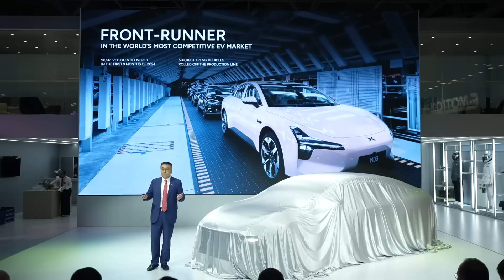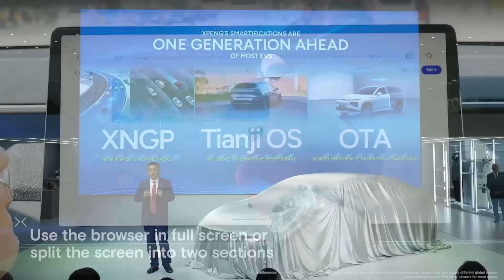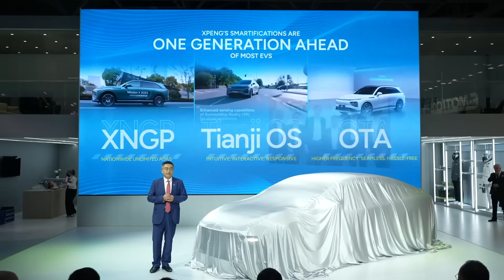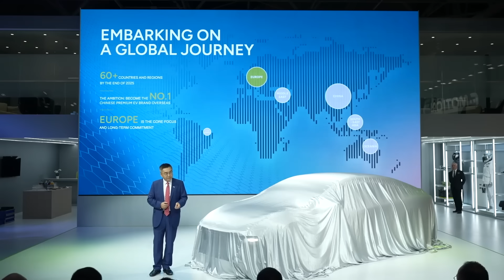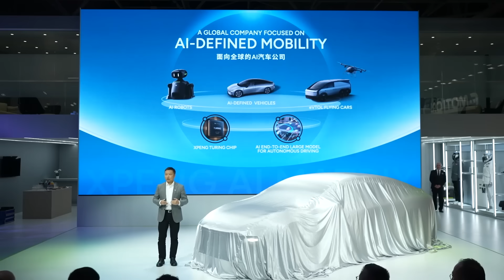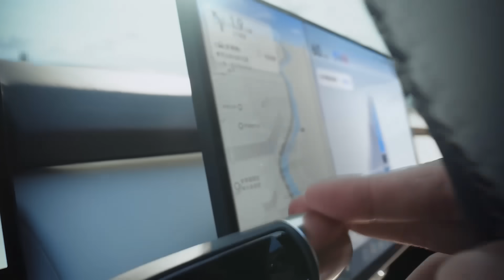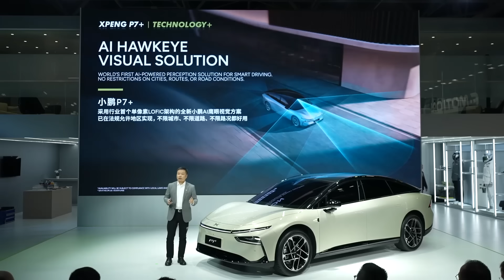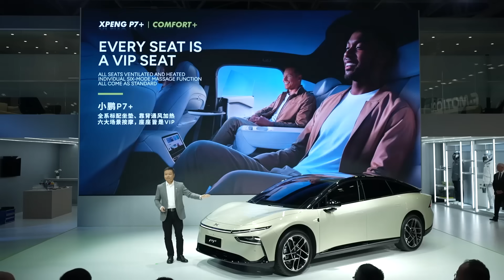Enchanté Paris! XPENG Paris Motor Show 2024 Press Conference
XPENG Chair and CEO Xiaopeng He and Vice Chair and President Brian introduce XPENG and its pedigree and technologies to the Paris Motor Show for its first-ever Paris appearance, unveiling the XPENG P7+, XPENG’s first AI-defined vehicle.